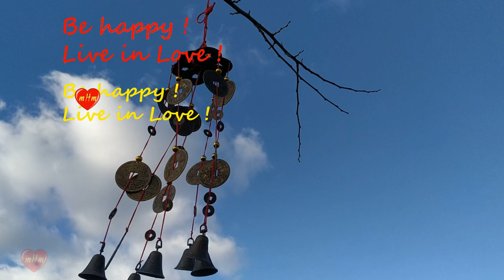Musical Therapy:💖Wind help in business.Just be with 🎶Chinese bells-it is sweet.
Welcome to the👩‍🦰 Music Heart Meditation channel!👩🏼Relaxing music - every day! 😃Meditation music - Musical Therapy: Soundnature, Bells, Wind Sound, Rain, Fire, the Rustle of Grass and many others – all this is sleep music,💚for relaxation, studying and gaining energy, 💥for good  concentration.
Meditation on 🎁Chinese money bells - affects your openness in the mind, primarily to turn on the cash flow - when gradually the mind will ✨help you generate the desired situation. Because such a simple way - just listen sometimes, enjoy and do something to😍 get a result.